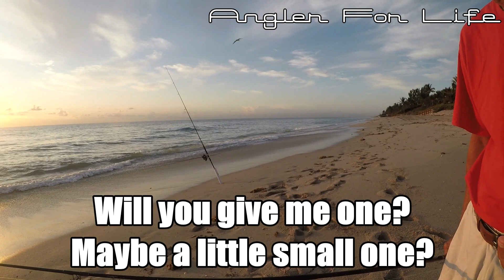Catching Early Morning Pompano From The Beach